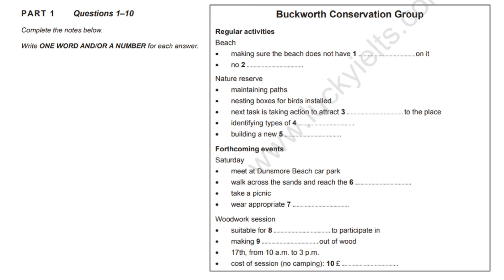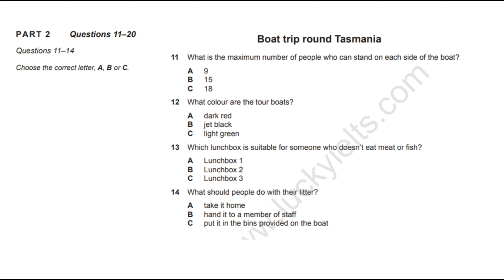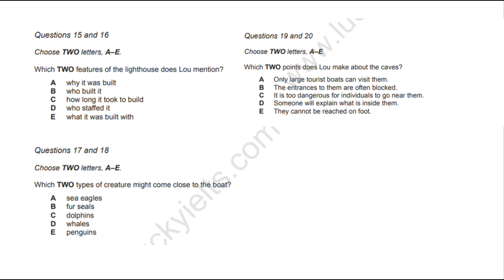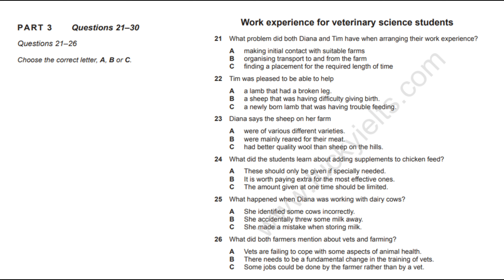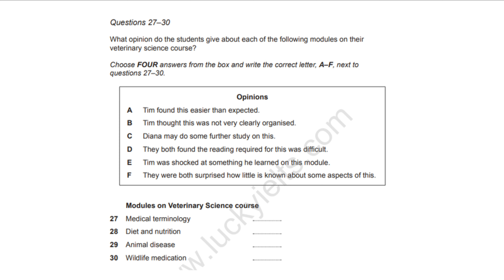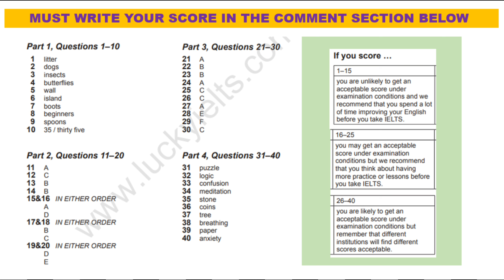Listening IELTS Practice Test | TEST 1 | IELTS Listening Practice Test With Answers//Listening IELTS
Listening IELTS Practice Test | TEST 1 | IELTS LISTENING PRACTICE TEST

TEST 1 | IELTS LISTENING PRACTICE TEST 2022 WITH ANSWERS

IELTS LISTENING PRACTICE TEST 2022 WITH ANSWERS | Listening practice test Cambridge 2022 // TEST 1 //

Ilets listening practice test
listening IELTS

Cambridge 17 Listening Test 1 // Buckworth Conservation Group
 Listening Official Test 1 // Buckworth Conservation Group

TEST 1
Buckworth Conservation Group
Boat Trip Round Tasmania
Work Experience For Veterinary Science Students
Labyrinths

Here are some important IELTS Listening Tips to remember:
• Read the questions first. You will be given some time to read the questions before each recording is played. .
• Listen for keywords and use the signposts and headings.
• Follow the word count.
• Cross-check your answers.

Listen to the instructions for each part of the paper carefully. Answer all the questions.
While you are listening, write your answers on the paper. You will have 10 minutes at the end of the test to copy your answers onto the separate answer sheet; use a pencil.

As you listen, write your answers on the question paper. At the end of the test, you will have 10 minutes to transfer your answers to the answer sheet in pencil. You have to write your answers in capital letters.

1. Listening IELTS Practice Test Cambridge 2022
2. IELTS LISTENING PRACTICE TEST 2022 WITH ANSWERS
3. IELTS Listening Test with Answers
4. IELTS Listening test from real exam
5. Listening IELTS 2022
6. IELTS OFFICIAL TESTS 2022
7. Listening Practice Test With Answers

THIS CHANNEL PROVIDE ALL THE CONTENT RELATED TO:
1. IELTS
 2. ENGLISH
 3. INTERVIEW PREPARATION
 4. MAKING ATTRACTIVE RESUME
5. LATEST JOB RECRUITMENTS
6. ABOUT COURSES
7. NECESSARY SKILLS
8. BASIC COMPUTER KNOWLEGDE
9. MAKING ATTRACTIVE ASSIGNMENTS
10. DESIGNING APPS
11. ART AND CRAFT

THANKS...